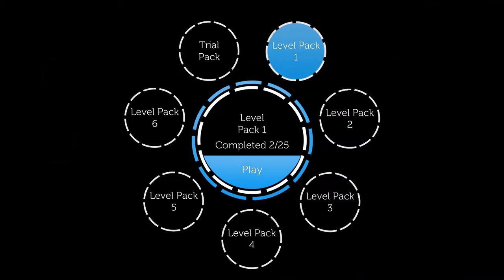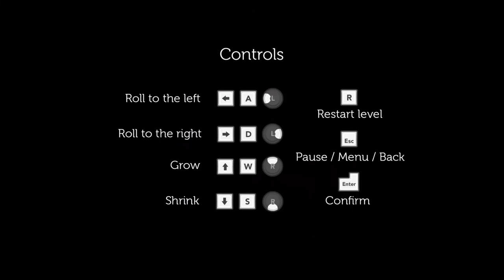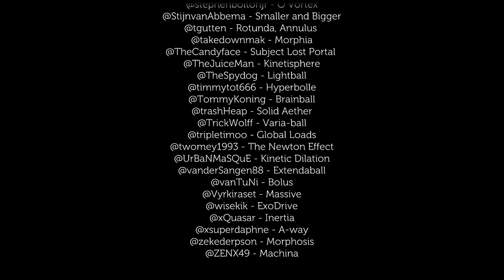Let's Play iO: A Wheel Puzzling Game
A new spin on physics based puzzles rolls into town. You won't need a disk to test drive this one. Give it a spin a round town.  Wheel pun.